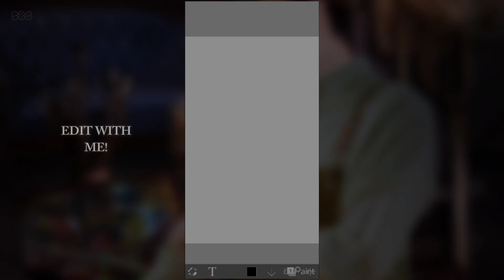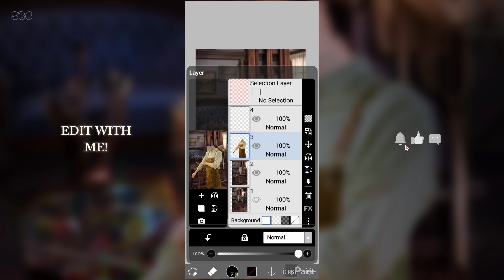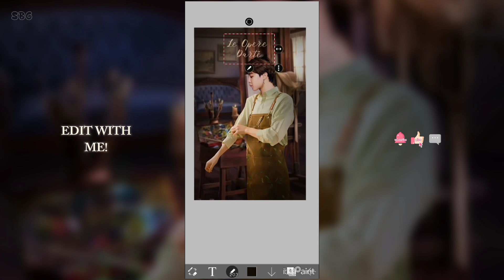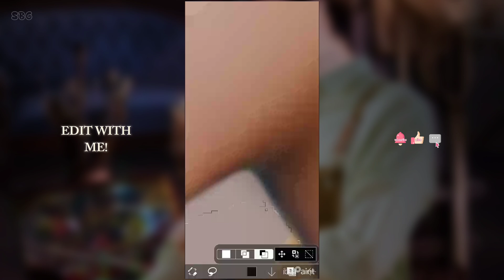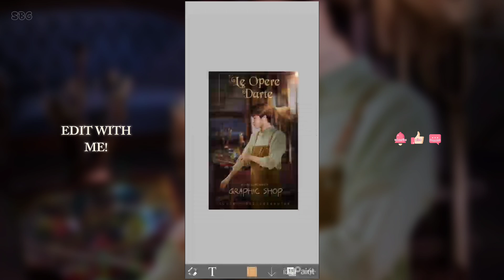How to make book cover on Ibis paint | seekerbangtan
Apps used:
•  Ibis paint X  -  for making cover
•  Capcut & vita  -  for video editing

Songs:
•  Vita's gallery